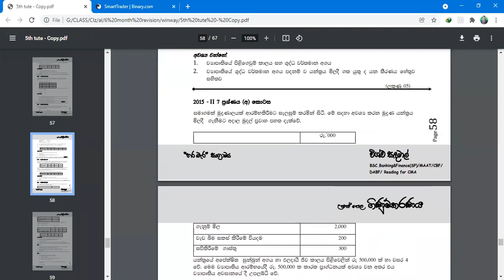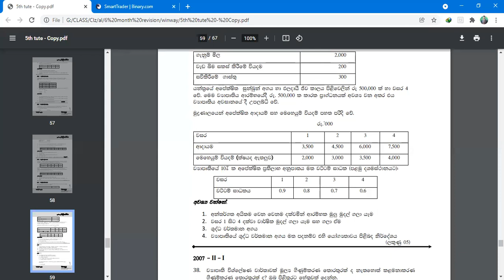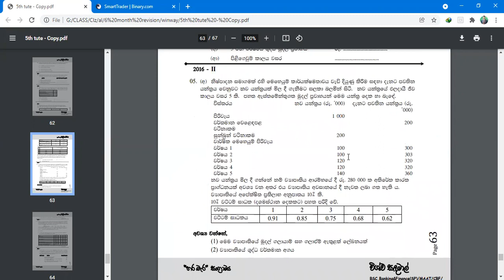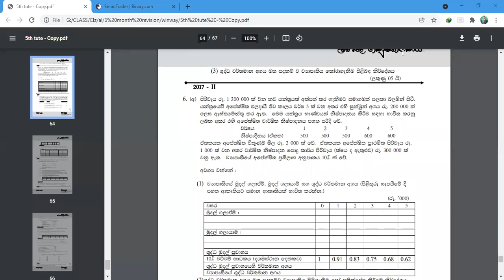ප්‍රාග්ධන ආයෝජන තීරණ -2015/2016/2017 ප්‍රශ්න පත්‍ර සාකච්ඡාව